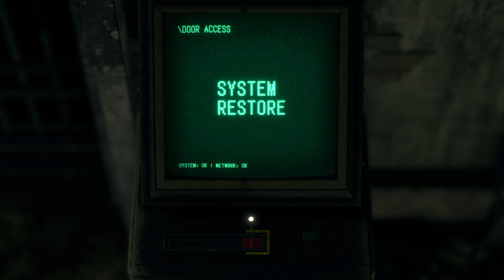Rank S+ Padrão Finalizado | Resident Evil 4 Remake | Detonado 100% Platina #21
Nesse vídeo estarei continuando com o detonado 100% Platina do game Residente Evil 4 Remake, lançado agora em 2023. Mostrando como obter todos os troféus/conquistas do game.

Versões do game:
Playstation 4
Playstation 5
Xbox
PC

Troféus Obtidos no Vídeo:
Missão Cumprida S+ 01:08:03

Compre na Amazon Brasil usando meu link e ajude o canal:

00:00:00 Introdução
00:00:21 Capítulo 13
00:23:22 Capítulo 14
00:45:38 Capítulo 15
01:01:21 Capítulo 16
01:08:18 Recados finais e encerramento do vídeo